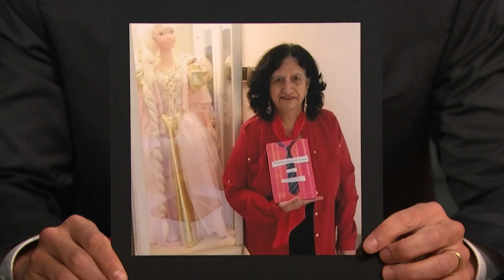Rakesh Satyal on His Book No One Can Pronounce My Name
Rakesh Satyal details why it's important for his novel No One Can Pronounce My Name to tell a lighter immigrant story and the creepy piece of Americana his dad gave to his mom.

Rakesh Satyal on His Book No One Can Pronounce My Name- Late Night with Seth Meyers